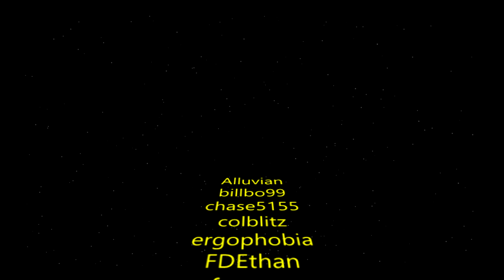Stream 4 Part 2/3 | Factorio Race To Santa | Open Community Map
Want to join in on the community map? Jump on our
then use the commands !server or look in the server-info channel